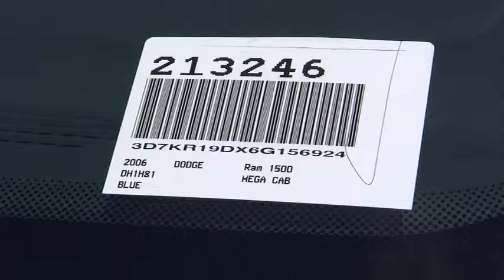2006 Dodge 1500 Ram Mega Cab 4x2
2006 Dodge 1500 Ram Mega Cab 4x2  - Stock#: 213246 - VIN#: 3D7KR19DX6G156924

Gosch Auto
150 Carriage Circle